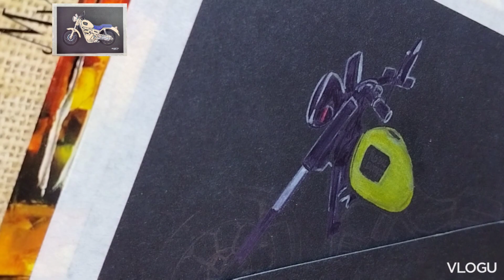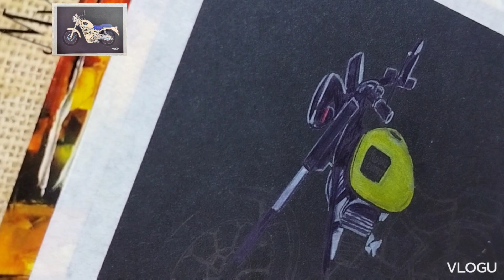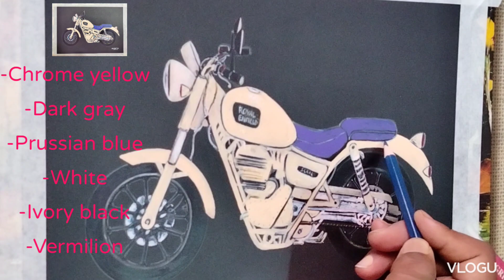Colour Pencil Drawing Tutorial |Royal Enfield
Edited by-
Vlogu

Used Materials_
Crimson Lake
light peach
Prussian blue
Orange
dark gray
vermilion
Ivory Black etc.
Faber Castell colour pencils
black paper A4
200gsm

Yours queries-
How to draw pencil
how to paint realistic
how to  draw  easily
simple colur pencils drawing
simple artworks
easy to draw colour pencil
pencil easy art
black paper easy artworks
pencils simple drawing
drawing with tutorial
drawing with colour pencils
drawing on black paper
colour pencils painting step by step
colour pencil drawings
realistic painting
realistic artwork
royal enfield drawing

Palash kumar Halder
Following Me Instagram-
kumarpalash88